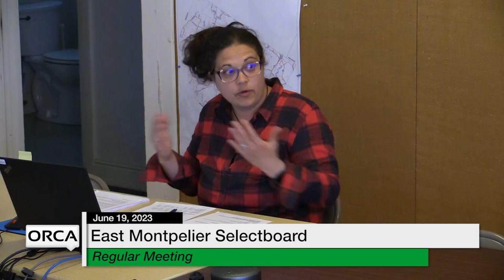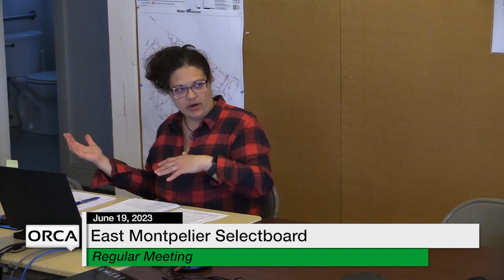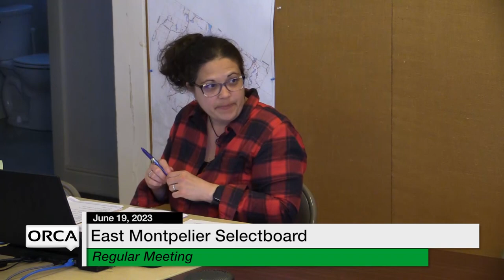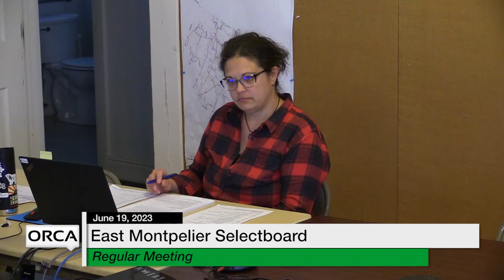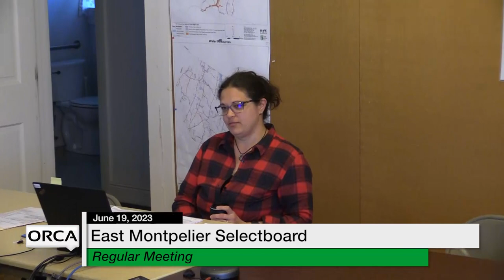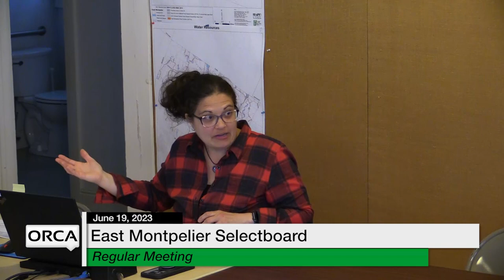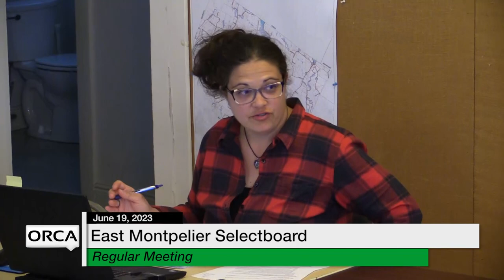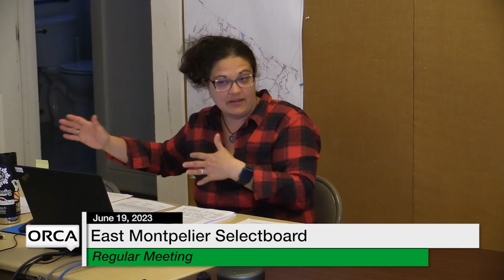East Montpelier Selectboard - June 19, 2023 [EMSB]